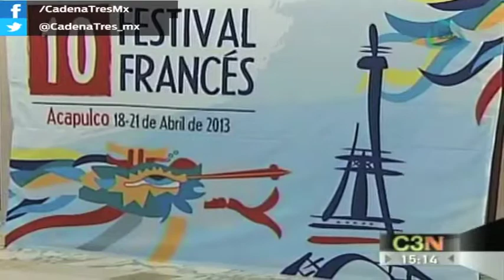Francia podría invertir en Acapulco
Francia podría invertir en Acapulco. Al reunirse con la embajadora de Francia en México, Elisabeth Beton-Delegue y el presidente de la Cámara Franco-Mexicana de Comercio e Industria, Alfred Rodríguez, el gobernador Ángel Aguirre Rivero destacó que se trabaja para dar todas las garantías de seguridad a los inversionistas y a quienes visitan el puerto de Acapulco.
La representación francesa, a su vez, anunció su interés por traer inversiones a Guerrero y promover a Acapulco en su país.
Tras agradecer la confianza puesta en las autoridades estatales para la realización de la décima edición del Festival de Cine Francés en Acapulco, el mandatario destacó que se mantendrán todos los esfuerzos por abatir la delincuencia.